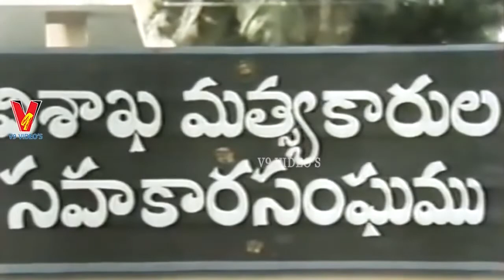GAAJU BOMMALU | PART 5\11 | SARATHBABU | POORNIMA | SANGEETHA | V9 VIDEOS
Watch And Enjoy Telugu Full Movie Gaaju Bommalu On Part 5 V9 Videos.

Starring : Sarathbabu, Poornima, Sangeetha Among Others.